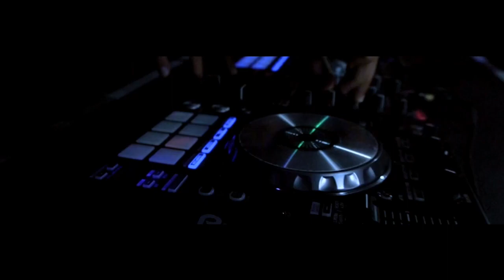LAGU MR LUXX UNTUK MENTERI ATR KEPALA BPN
Halo SobATRBPN, terima kasih dari masyarakat atas pelayanan pertanahan yang diberikan oleh jajaran Kementerian ATR/BPN di bawah kepemimpinan Menteri ATR/Kepala BPN, Hadi Tjahjanto yang sekarang lebih mudah dan cepat.

Rasa terima kasih ini ditunjukan dengan karya musiknya yang diberi judul MENTERI ATR (Asli Tanah Rakyat) IS THE BEST.

Simak bersama yuk Sob☝🏼